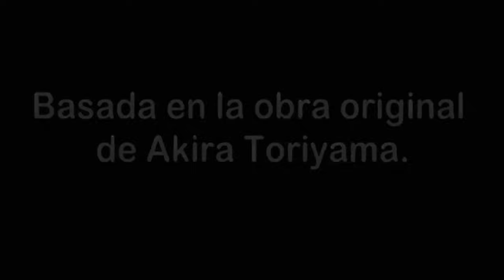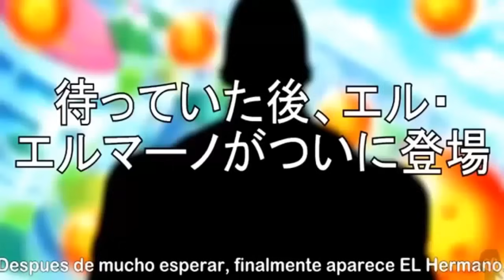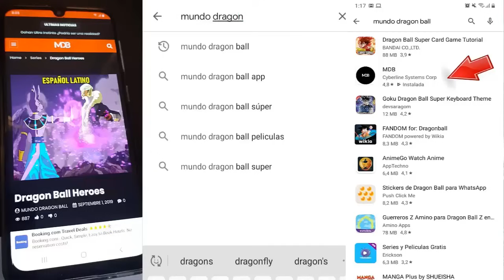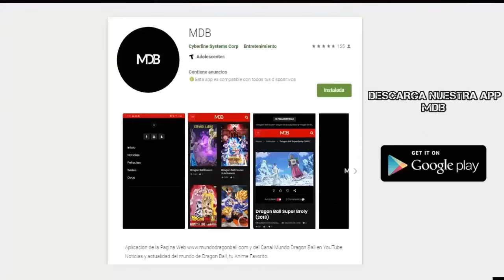Dragon Ball Super 2: "Saga 2023 - "GOKU ES HERIDO" - Un Saiyajin del pasado reaparece !